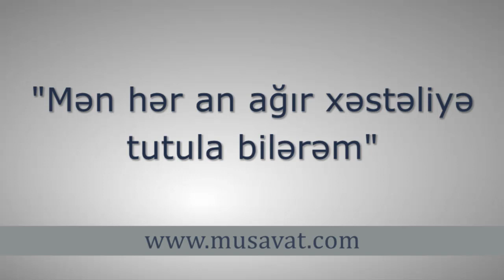Sabunçunun işləməyən dövlət qurumları sakinləri çarəsiz hala salıb